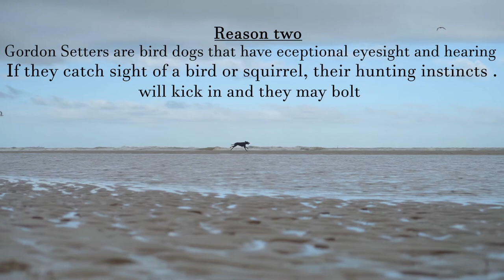Ｔｈｒｅｅ Ｒｅａｓｏｎｓ ｗｈｙ ｙｏｕ ｓｈｏｕｌｄ ｏｗｎ ａ ｇｏｒｄｏｎ ｓｅｔｔｅｒ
Hello people in this video i explain to you why you should own a gordon Setter.

Everything in this video is shot with the sony a7iii and the 50mmm sony lens.